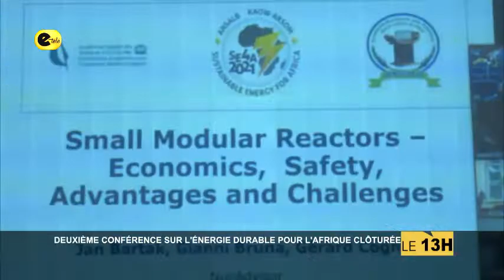LE 13H DU 12 NOVEMBRE AVEC MANROUFOU A. BOUSSARI#INFOSDUBENIN#JOURNAL#ETELE#TRÉSORSROYAUX#